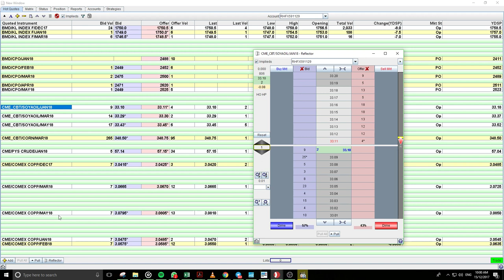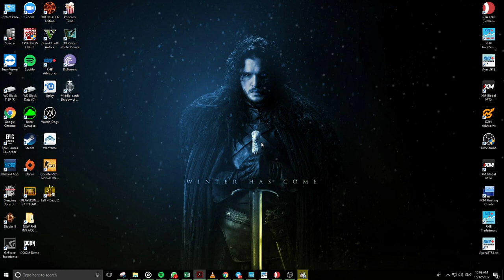How to use J - Trader Reflector | Audio in Bahasa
This Video will explain about the basic guide to use J Trader Reflector